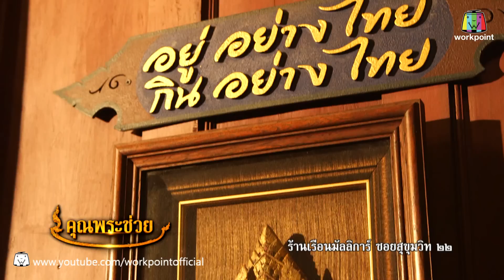ฝาหรั่งเรียนเปิบมือ | คุณพระช่วย